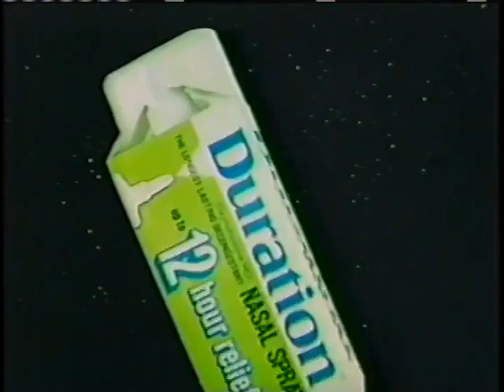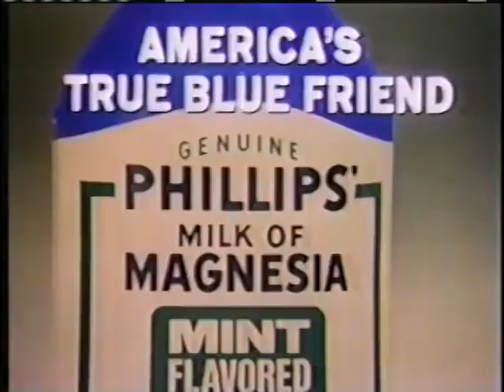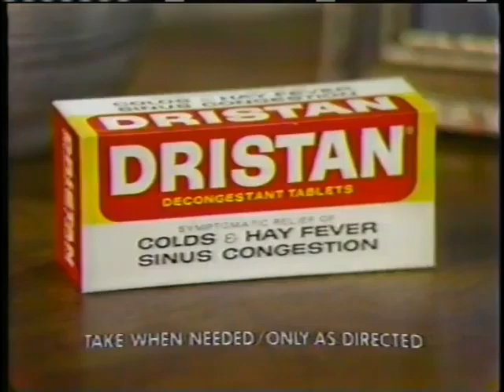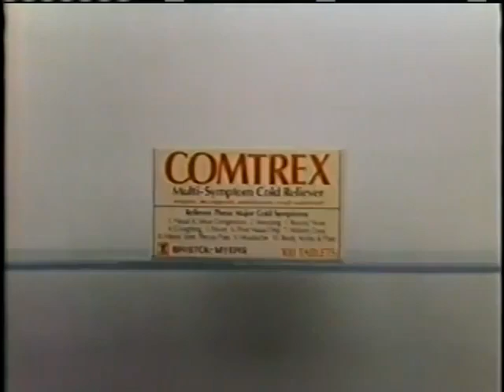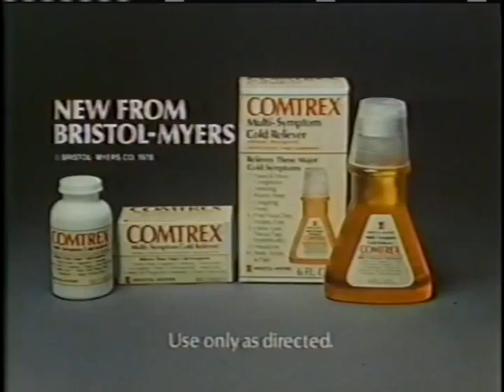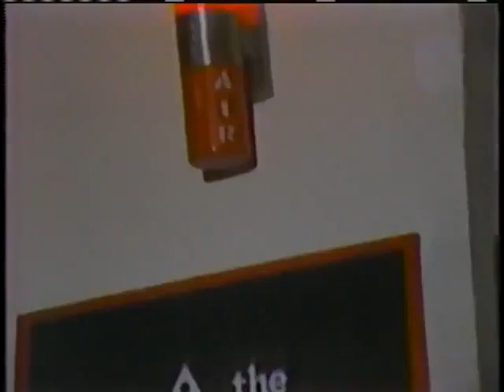The Mary Tyler Moore Hour -- Episode 3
Guest Bonnie has unexpectedly aggressive radical views about confronting authority, which only makes things worse when She and Mary are stopped by the police for jay walking outside of Television City. Meanwhile, a German syndicator who may buy Mary's show is left waiting while she's tied up in night court.